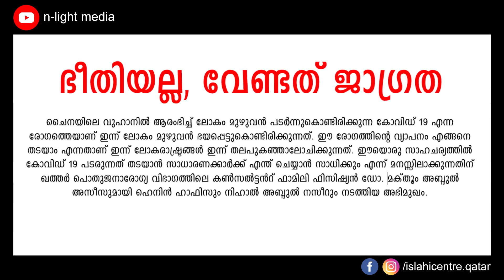കൊറോണ വ്യാപനം തടയാൻ -നിങ്ങൾ അറിഞ്ഞിരിക്കേണ്ടെതെല്ലാം | Dr.Makthoom Abdul Azeez | Covid-19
COVID- 19 ,കൊറോണ ലോകത്തു പടരുന്നു-നമുക്ക് എന്ത് ചെയ്യാൻ സാധിക്കും?  Dr.Makthoom Abdul Azeez ( PHC -QATAR) മായി നടത്തിയ അഭിമുഖം